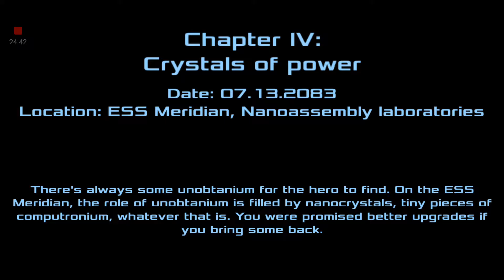Dead Effect 2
Mission 5 and 6 we almost beat it